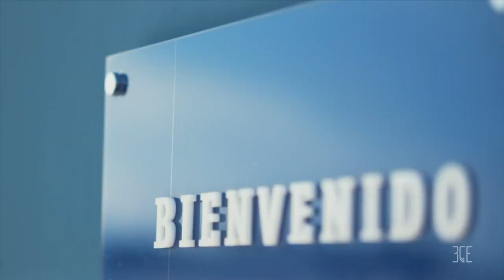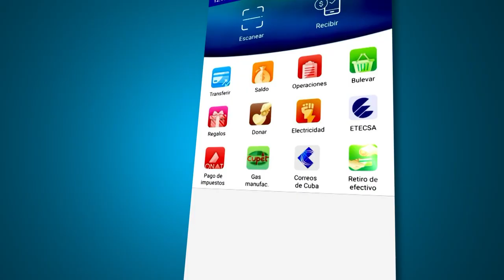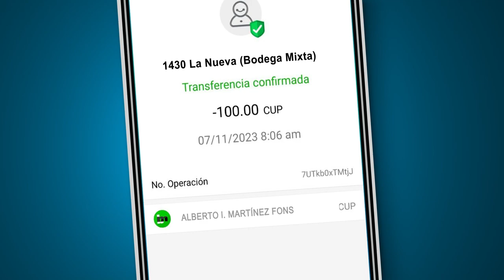Conozca algunos de los proyectos más relevantes de la transformación digital en Cuba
La era digital presenta numerosos desafíos y oportunidades para Cuba. Instituciones como el Parque Científico Tecnológico de La Habana, Xetid y la Universidad de las Ciencias Informáticas con su potencial de profesionales aportan con proyectos en pos de modernizar infraestructuras y servicios para no detener el avance de los procesos de transformación digital de nuestro país. Vea más hoy en la Mesa Redonda sobre transformación digital, inteligencia artificial y agenda digital cubana.